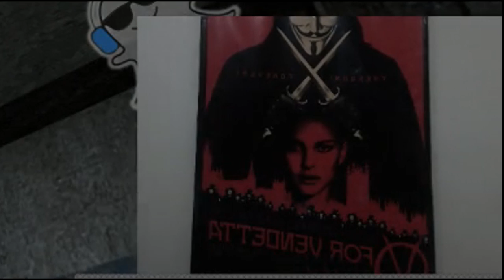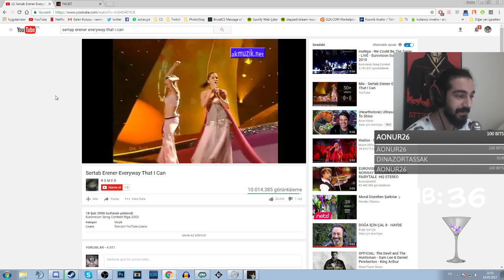YAYINDAN EĞLENCELİ VE KOMİK ANLAR #4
Bu seriyi seviyorsunuz diye hemmencecik yenisini yaptık. Çok yakışıklı dedenin de sizlere selamı var. Eğlenceli ve komik anlar sizlerle! ❤

Cortus Gaming Academy ile ülkedeki e-sporu bir adım ileri götürmeyi planlıyoruz. Bunun için desteğiniz çok önemli. Aynı zamanda sizlerin oyuncu bulmasında da yardımının büyük olacağını düşündüğümüz CGA'ya hepinizi bekliyoruz. Unutmayın, siz olmazsanız bir anlamı yok! ❤